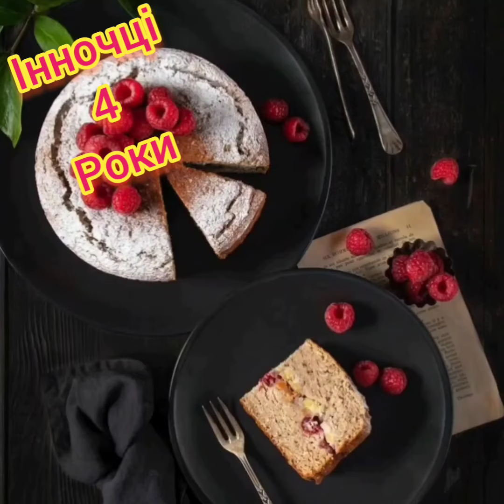Дорога Інночка Вітаю З Днем Народження З 4 річчям!